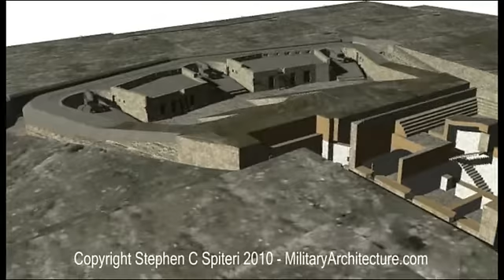Fort St Rocco Malta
Fort St. Rocco, A British Flankless Fort in Malta. To find out more about the fort visit militaryarchitecture.com